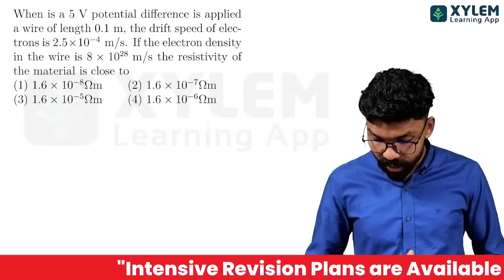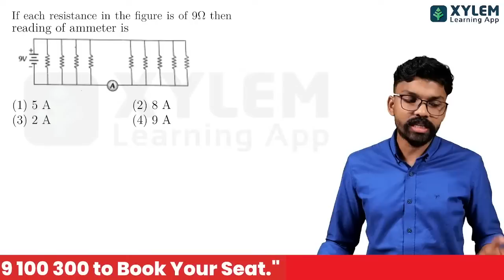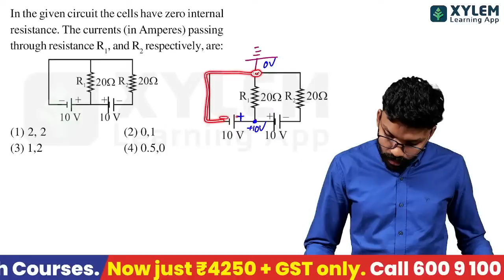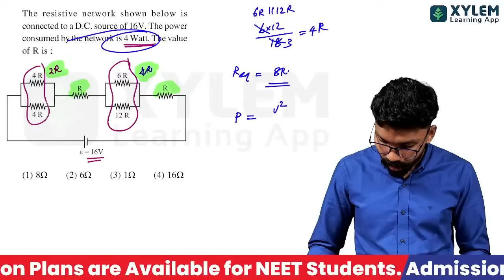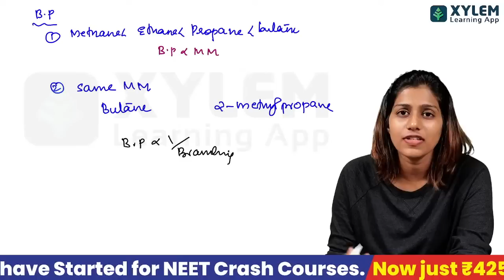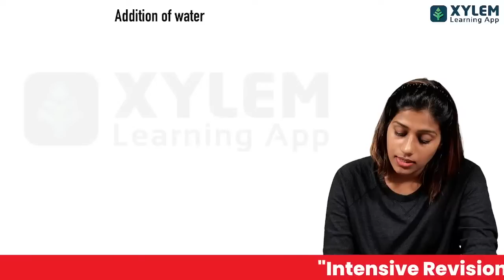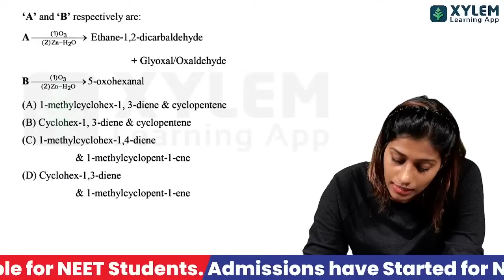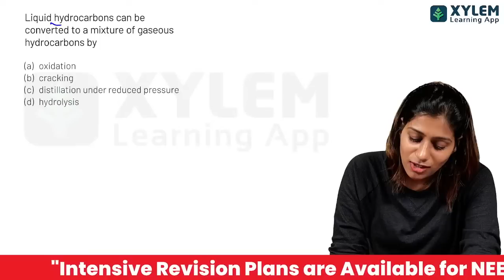NEET 2023 - 100 questions series Physics: Current Electricity & Chemistry: Hydrocarbons | XYLEM NEET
This is a video for NEET chemistry/physics Most Expected Questions 2023 in chemistry.
 It is not something that is that difficult to achieve but it requires proper NEET Preparations.

👋HELLO LEARNERS!!